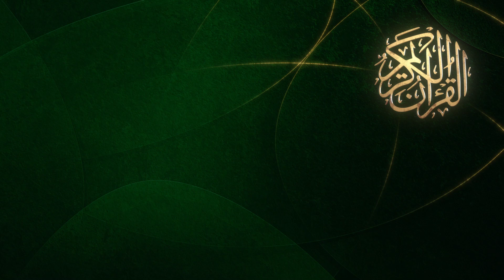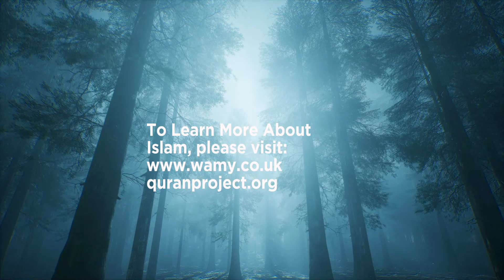Overcoming Difficulties By Engaging In Society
Background videos licensed via  motionarray